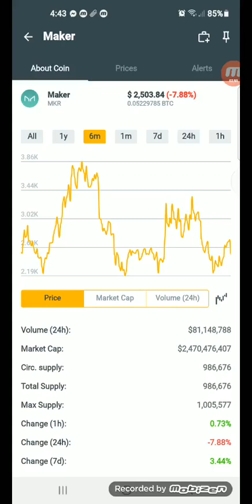MKR Maker Latest update earn up to $2,503.84 in just 6mins +75% December 29,2021